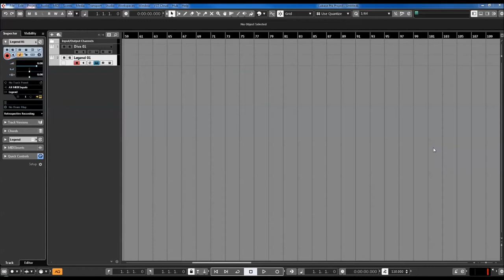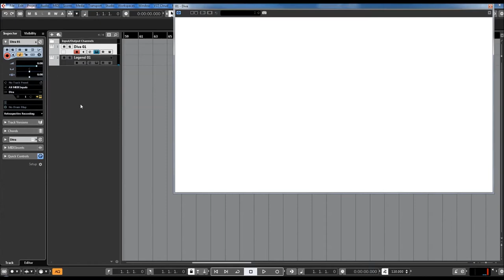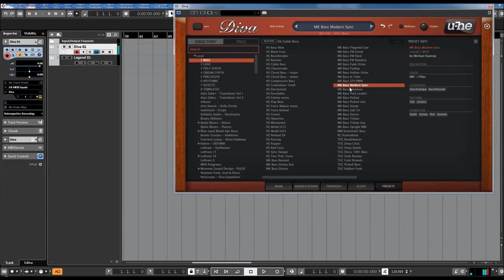DIVA vs THE LEGEND | Comparison Basses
Diva captures the spirit of five decades of analogue synthesizers. Oscillators, filters, and envelopes from some of the greatest monophonic and polyphonic synths of yesteryear were meticulously modelled for unmatched analogue sound. More than a single synthesizer: Recreate an old favourite or mix-and-match modules to design your unique hybrid.

* 3 ADS(S)R envelope models based on classic synth hardware with keyboard follow and velocity
   scaling
* 5 oscillators models based on classic synth hardware
* 5 filter models based on classic synth hardware
* 2 host-syncable LFOs with multiple waveforms, restart options and phase controls
* 2 stereo effects slots, each with chorus (3 modes), phaser (2 modes), plate reverb, delay, rotary
   speaker

Synapse Audio: The Legend
Developed in cooperation with vintage synth specialist Bigtone Studios, The Legend is designed to faithfully emulate one of the most famous vintage analog synths. Moreover, numerous innovative enhancements greatly increase its versatility.

Every component, ranging from the voltage-controlled oscillators (VCOs), voltage-controlled filter (VCF) and voltage-controlled amplifier (VCA), have been modeled to an accuracy never seen before in software. The snappy filter and amplifier envelopes have been meticulously modeled, as well as the massive bottom end - even the most marginal effects like temperature drift or effects originating from the power supply have been taken into account.

The most significant additions are the Unison and Polyphonic modes, allowing for thick stereo sounds, as well as enabling polyphonic play. Built around a vectorized core, The Legend is capable of synthesizing four voices for the cost of little more than a single voice, making it a highly efficient analog-modeling synthesizer plug-in.